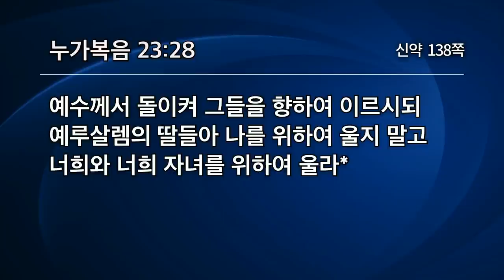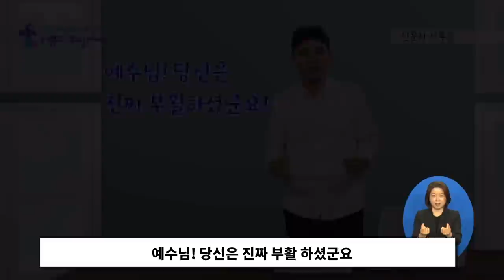부모의눈물 | 누가복음 23:28 | 유기성목사